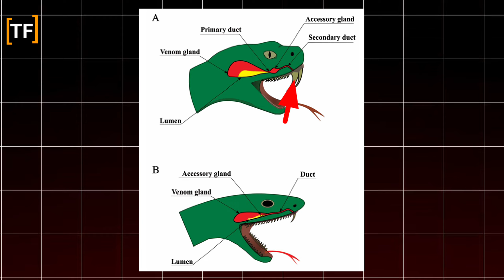How to survive a snake bite ?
what happened when a snake bite
snake bite in jungle
how to survive a snake bite at any places